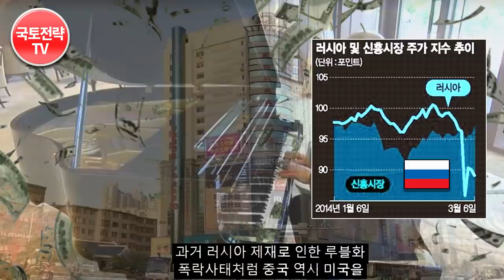간도땅 되찾을까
연변조선족 자치주 대한민국의 영토가 될지
별도의 국가로 독립하게될지 전문가들의 분석이
세간의 충격을 주고 있다. * 영상의 내용 중에는 일부 사건에 대한 개인적 의견과 제안 혹은 개인적 의견이 반영된 해석이 담겨 있을 수 있음.